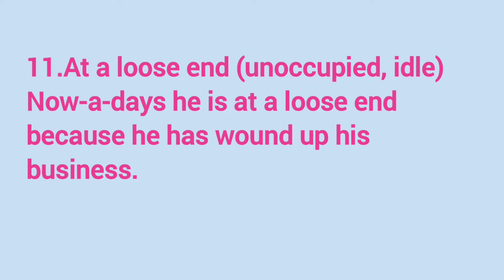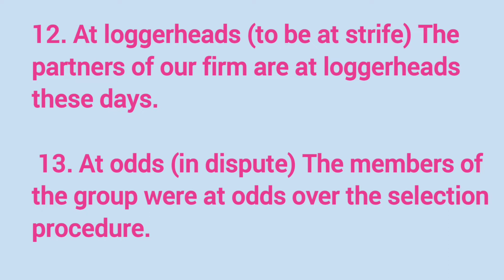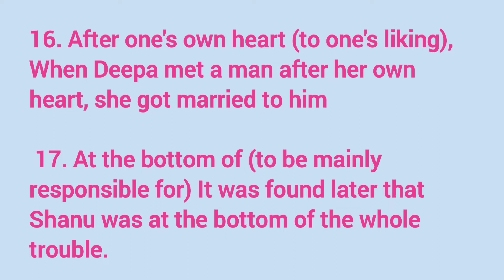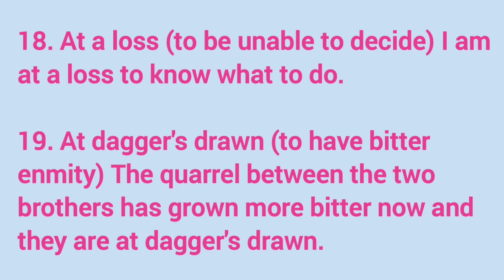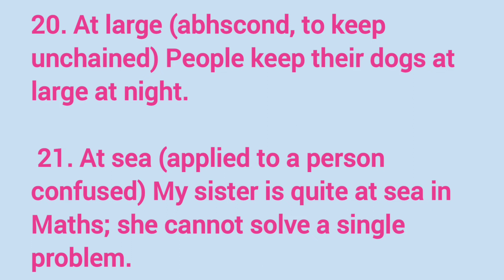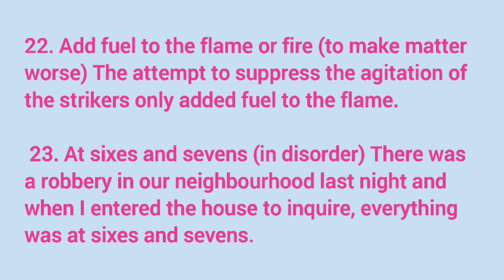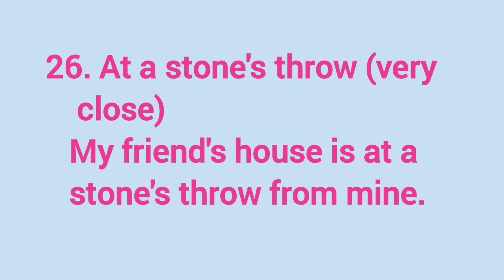Idioms & Phrases Chapter 16 | (A 011-26)Objective_General_English